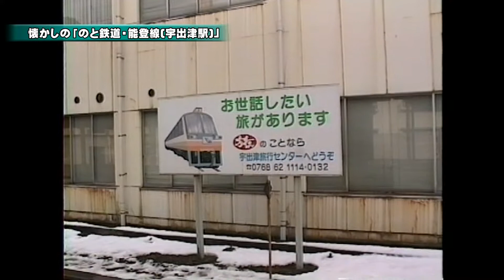懐かしののと鉄道 宇出津駅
能登線の中間駅になる宇出津駅(本当の中間駅は藤波駅ですが)。
さすがに構内の広く、かつては貨物の取り扱いや車両も留置されていたことをうかがうことができました。